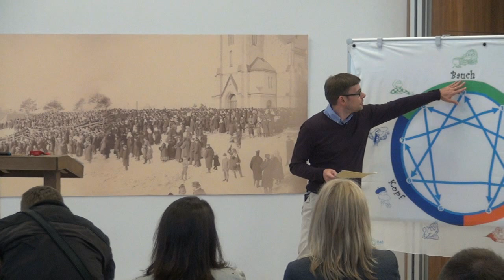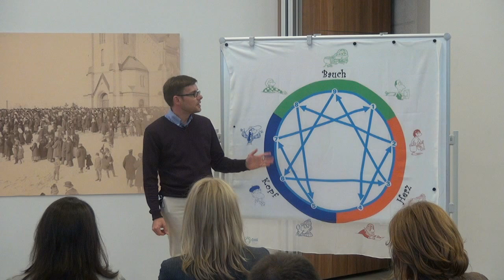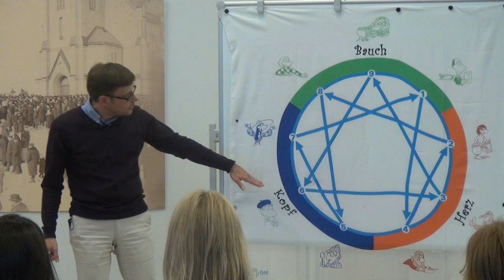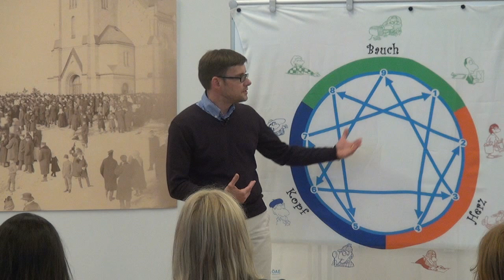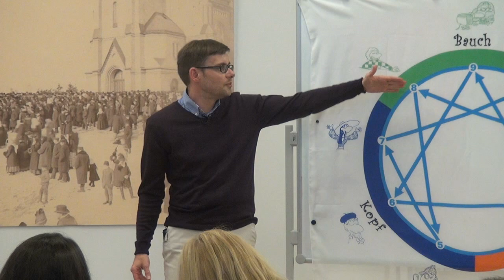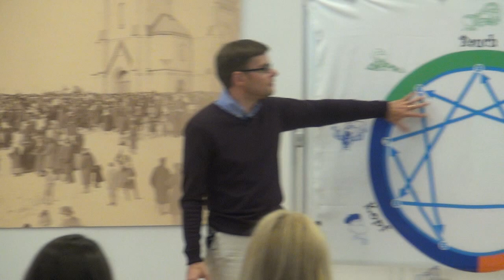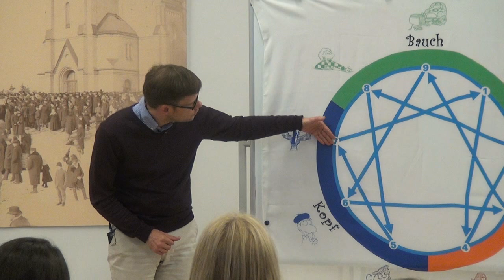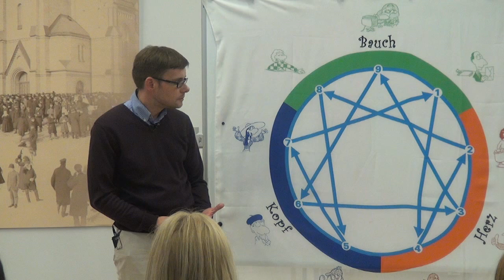28.05.2014, L.Rozentāls, "Eneagrammas procesa modelis"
Lekcija "Eneagrammas procesa modelis" Rīgas Lutera draudzē, 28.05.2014.